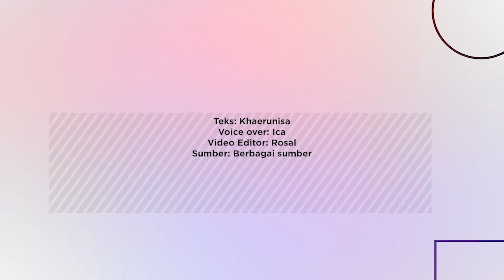Tempat Menarik di Timor Leste, Simpan Jejak Penjajahan di Negara Ini | Intisari Online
Meski merupakan negara kecil, Timor Leste punya banyak tempat menarik. Beberapa di antaranya menyimpan jejak penjajahan di negara ini. Apa saja?

Tempat Menarik di Timor Leste, Simpan Jejak Penjajahan di Negara Ini